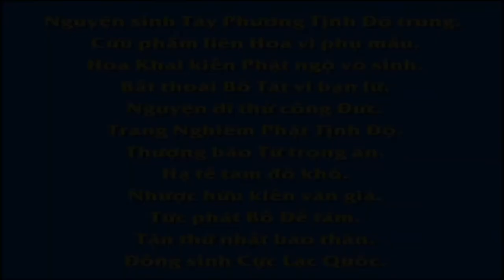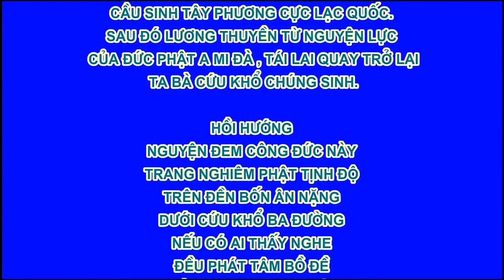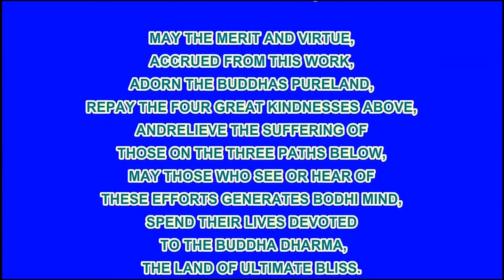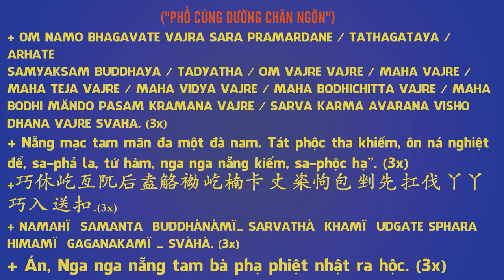Mẫu Tử Tình Thâm Của Rái Cá, Phim Hoạt hình Phật Giáo, Pháp Âm HD